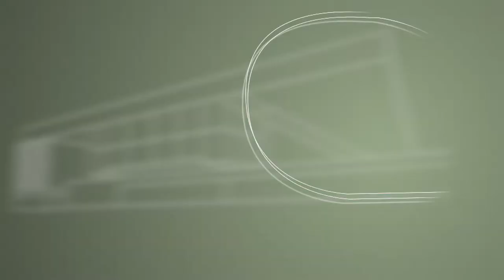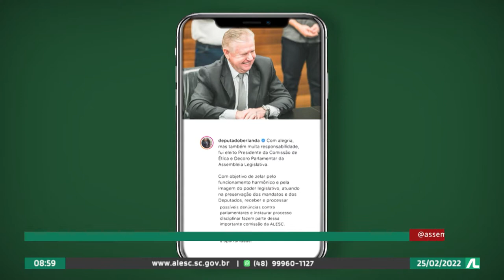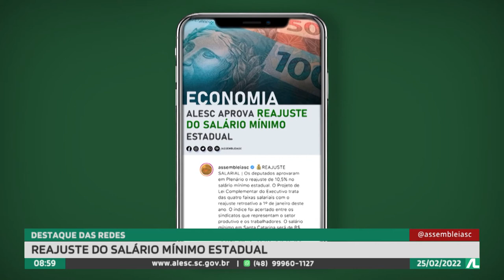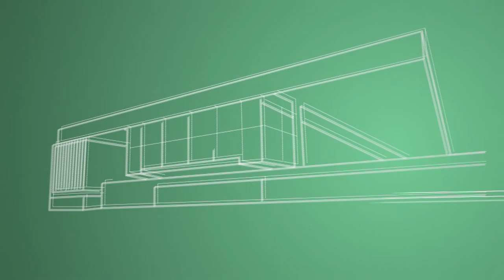Programa Conecta - 25/02/22